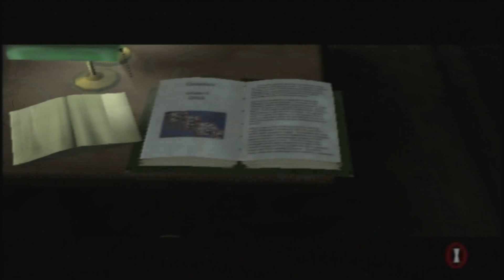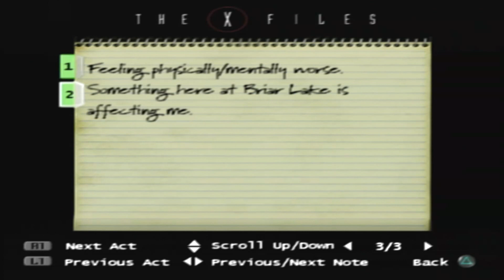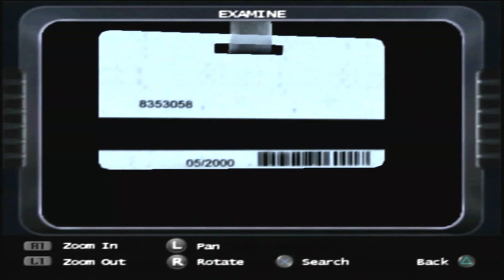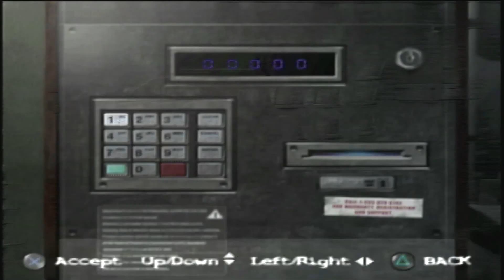The X Files Resist or Serve (PS2) [6] Mulder Episode 1 Act 2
The X-Files Resist or Serve for the PS2 with commentary #6. A brutal murder spree take Mulder and Scully to the town of Red Falls, Colorado where twin sisters are suspected of being the cause of the trouble.